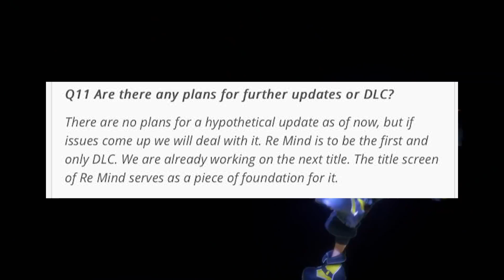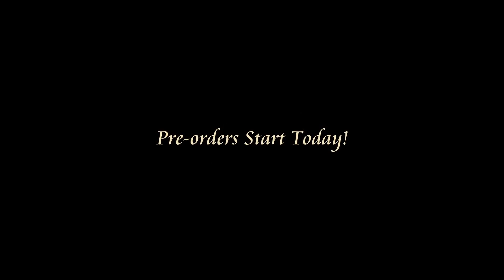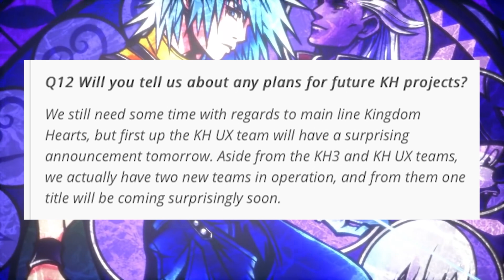KH News: Next Title Soon, New Teams, & KHUX Announcement Tomorrow